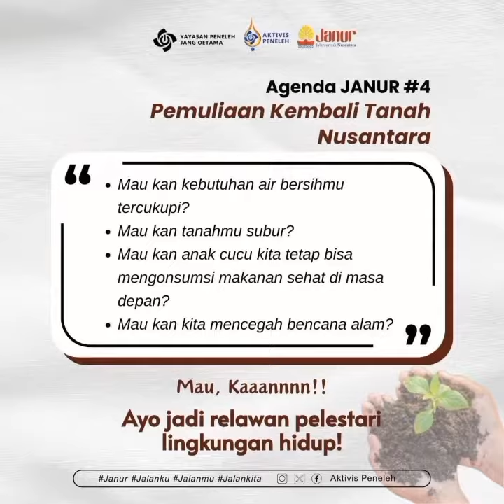JANUR PENELEH (Jalan untuk Nusantara)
Memiliki 9 program sebagai jalan alternatif memakmurkan Indonesia untuk Dunia.